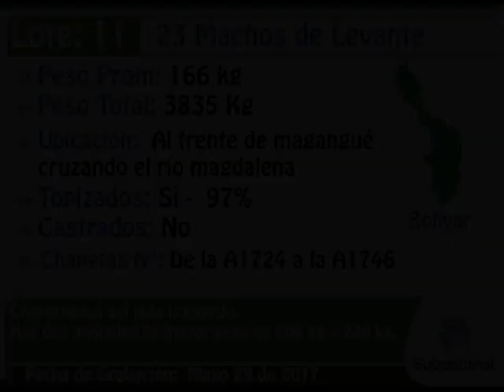LOTE 11 SUBASTANET 10 JUNIO 07 DE 2017